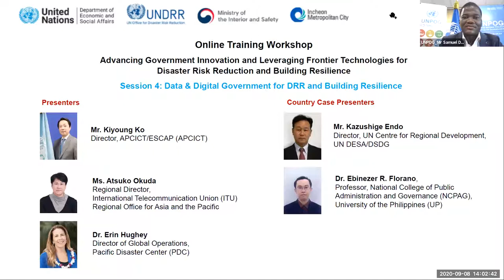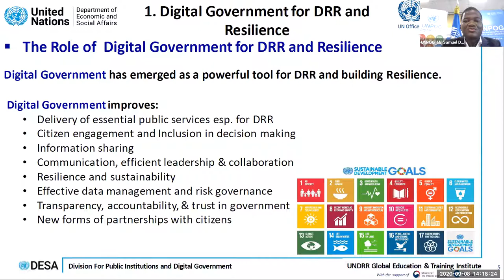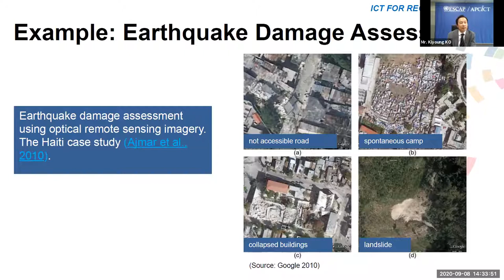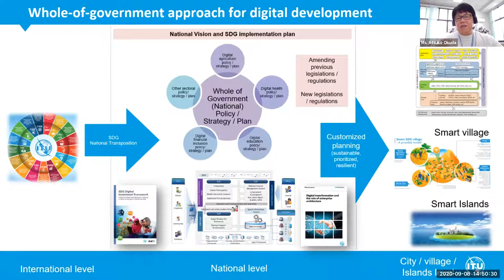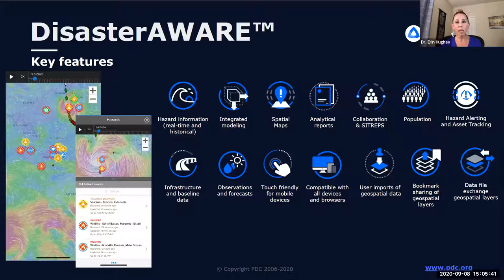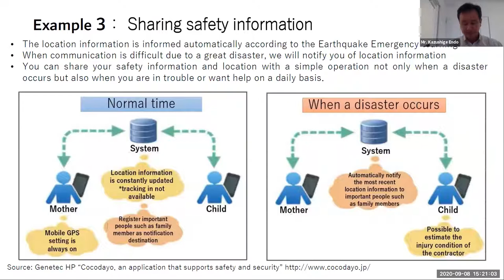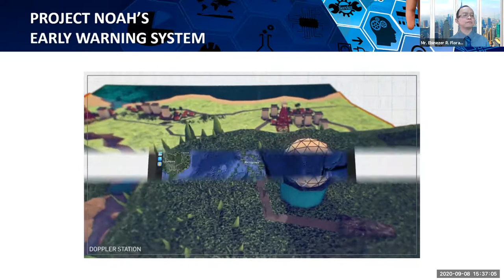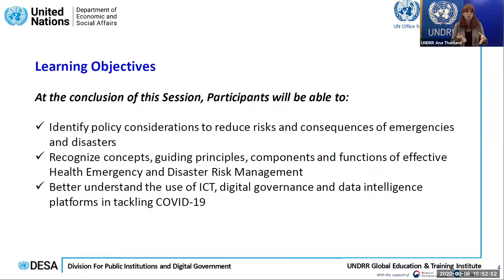Session 4: Government Innovation and Technologies for DRR and Resilience (08 Sep 2020)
This is the recording of Session 4 for UN DESA/DPIDG/UNPOG - UNDRR GETI Online Training Workshop: Advancing Government Innovation and Leveraging Frontier Technologies for Disaster Risk Reduction and Building Resilience, held in 08 Sep 2020